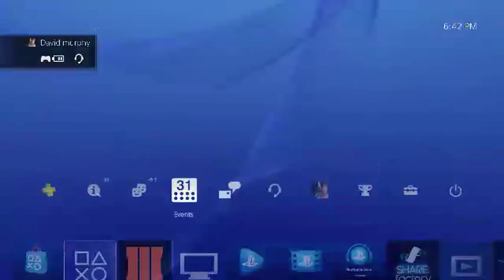david murphy Live Stream